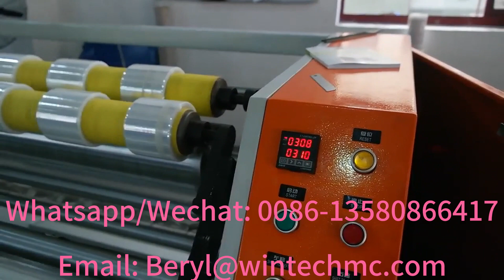semi automatic slitting and rewinding machine, 500 mm 600 mm 1000 mm slitting and rewinding machine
semi automatic slitting and rewinding machine with high speed about 600 m per minutes, 500 mm 600 mm 1000 mm slitting and rewinding machine easily operated, save the time.